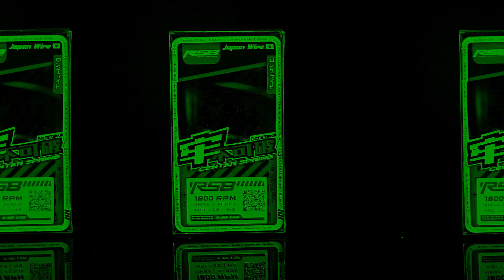1800 RPM Center Spring - Bagong pang-timpla sa kargadong makina!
Nabibitin ka pa rin ba sa motor mong kargado? Baka kulang pa sa timpla yan.

1800 RPM Center Spring - Bagong pang-timpla sa kargadong makina!